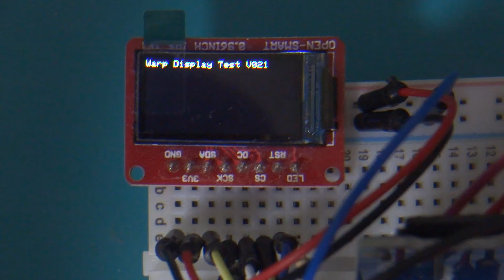ESP0507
はじめての　Arduinoからの「ESP32」
詳細はBlogへ